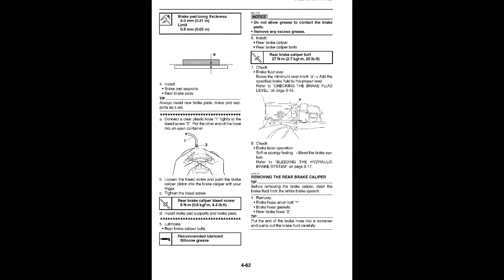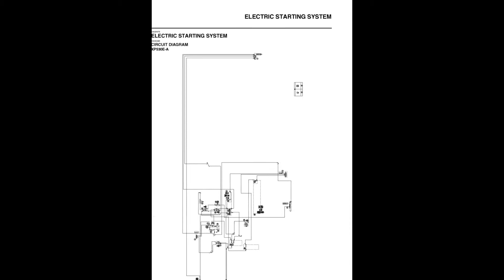Yamaha XP530 TMAX (2017+) - Service Manual / Repair Manual - Wiring Diagrams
- English Service Manual / Repair Manual and Wiring Diagrams, for Yamaha XP530 TMAX from year 2017.